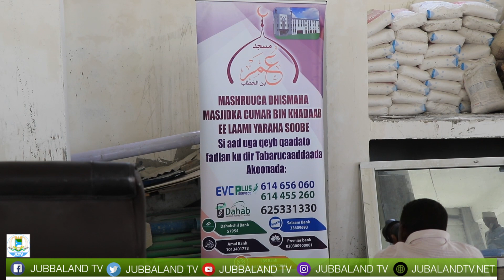Culimo ku baaqay in laga qayb qaato dhameystirka Masaajidka Cumar binu Khadaab ee magaalada Muqdisho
Masaajidka Cumar binu Khadaab ee magaalada Muqdisho ayaa dadka Soomaaliyeed loogu baaqay inay ka qayb qaataan dhameystirka masaajidka.